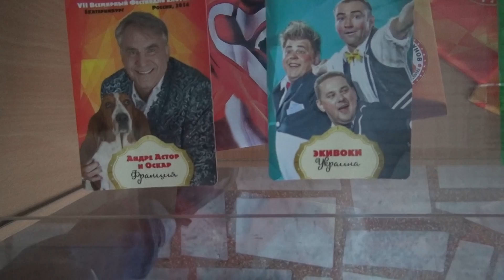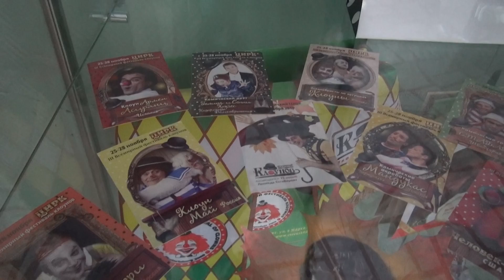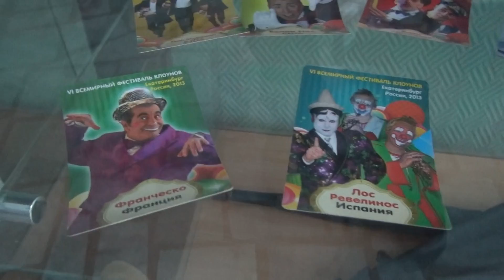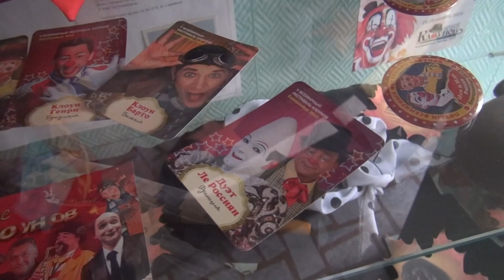Музей и Сувениры (2015)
VIII Всемирный Фестиваль Клоунов в Екатеринбургском цирке.
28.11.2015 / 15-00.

Музей и Сувениры